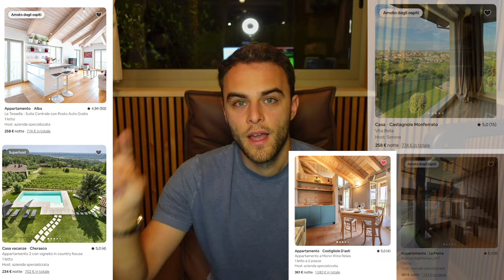Ma Airbnb funziona anche QUI?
Scarica l'EBOOK per imparare come avviare il tuo business su Airbnb